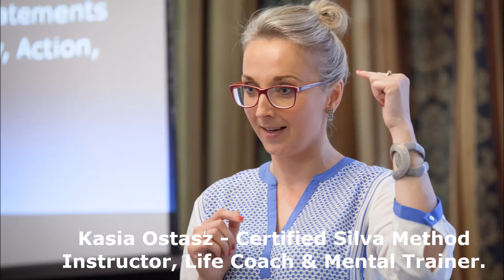Global Meditation 2015 - Dublin - The Silva Method Ireland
Together we created a more compassionate world! July 11th, at Central Hotel in Dublin we came together with a collective intention for compassion—within ourselves, and around the world.

With hundreds of thousands of people meditating around the globe, we sent a powerful message that we are ready to be the change we want to see in the world. Thank you for being part of this event. The Silva Method Ireland.